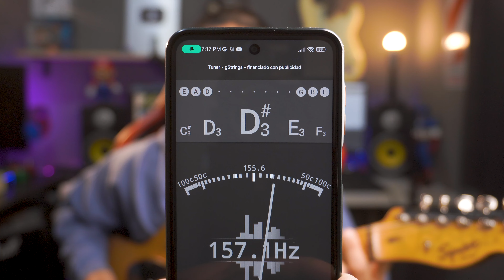Por Esto La Guitarra Es El Mejor Instrumento